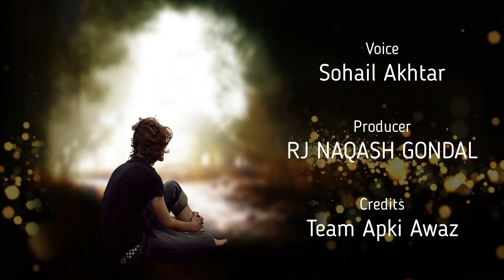Aisa Kun Hota Hai | Sohail Akhtar | Apki Awaz | Urdu Poetry | Sad Ghazals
تیری آواز کا میری آواز سے کچھ گہرا رشتہ ہے آپکی آواز شاعری(poetry)
"Ham banen gay apki Awaz",
We make thoughts fertile
by our presenting mannerisms
The AWAZ team presents services to host your poetry at our channel- "apki awaz" if deemed fit
Terms & conditions are as below:

A ghazal/Nazm of 2-4 minutes onair time for
1. Rs.2000/-
2. Rs.1500/- with 5 subsribes to the channel

Choose the package of your conviene.
Link is as below to review:-